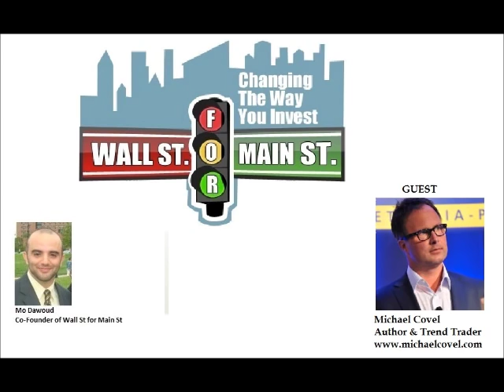Michael Covel: Why Americans Are Still Drinking The Government Kool Aid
Wall St for Main St interviewed Michael Covel, who is an entrepreneur, best selling author and trend trader. In this podcast, we discussed Greece unsustainable debt situation and how it differs from the U.S. debt problem, the lack of good leadership in Washington D.C. and the 2016 election to fix the economy and Michael will also talk about the basic of Trend Trading.